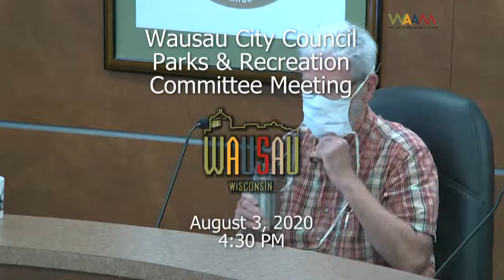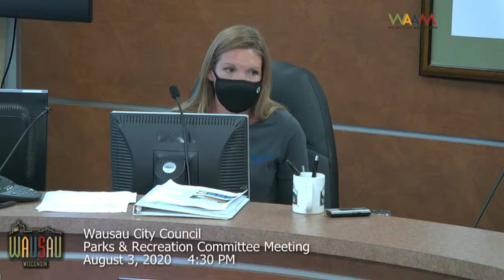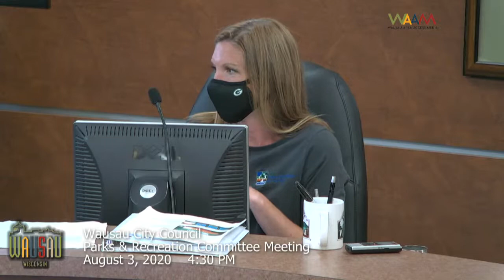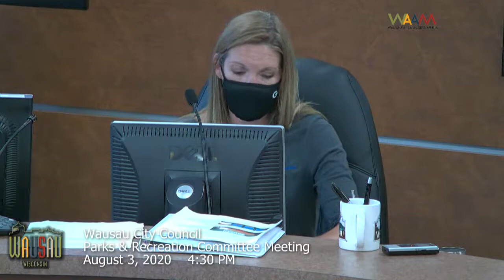Wausau Parks and Recreation Committee 8/3/2020